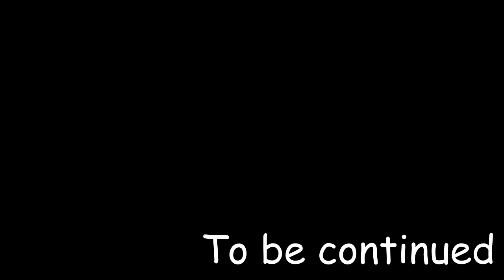#7 Производство УраноДобывающихх Дронов ! - Прохождение Factorio (монтаж)